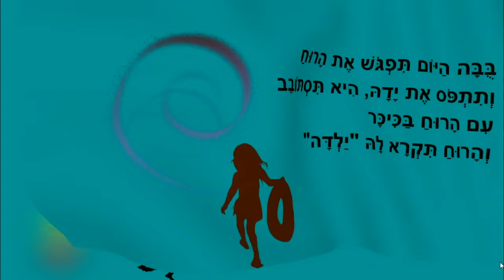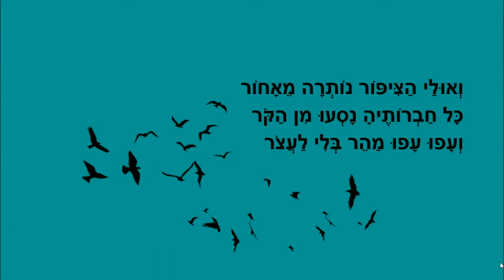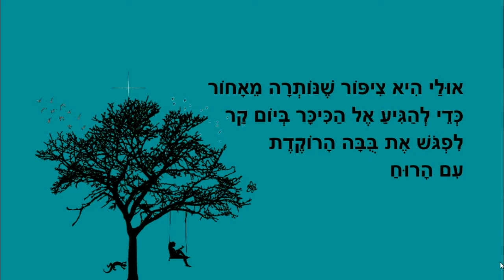אהבה חורפית - סיפור קצר לילדים - כתבה: ריקי זקן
אהבה חורפית
סיפור חורף לילדים